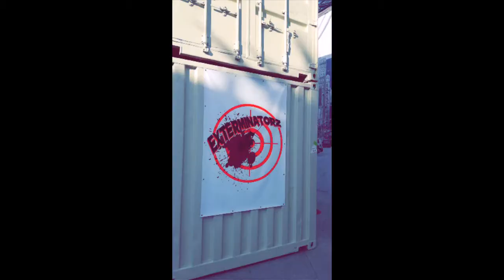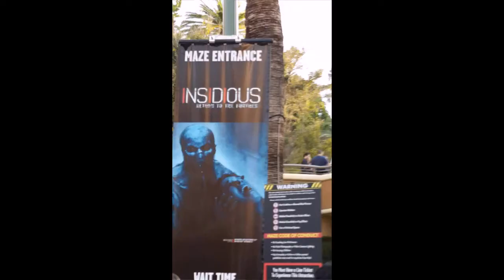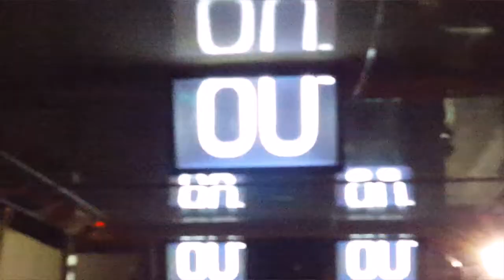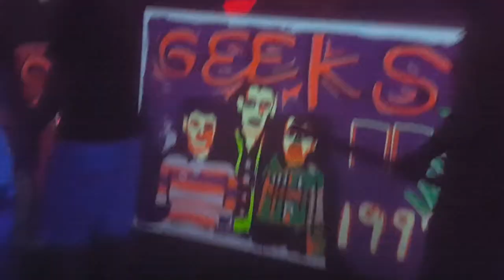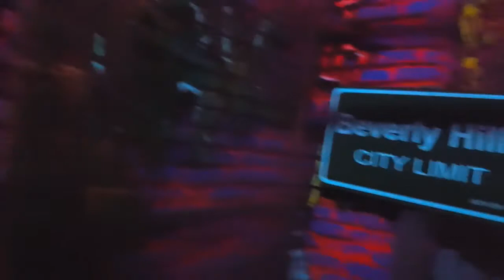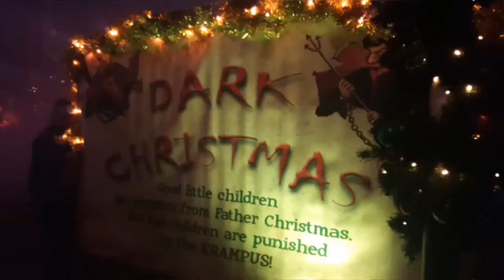That time I went to Horror Nights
If you're looking for a video of badly angled darkness, exit signs, me screaming...and yelling for gawd, while I go thru Halloween mazes &scare zones, then this is for you! All this footage was taken at Universal Studios Halloween Horror Nights (9/27/15) on my android, and the pix are from my snapchat: @HeyLolaPop ...enjoy!!